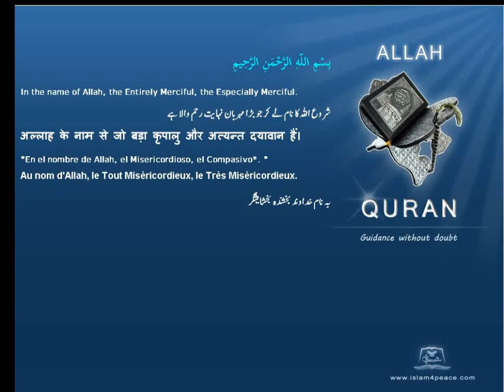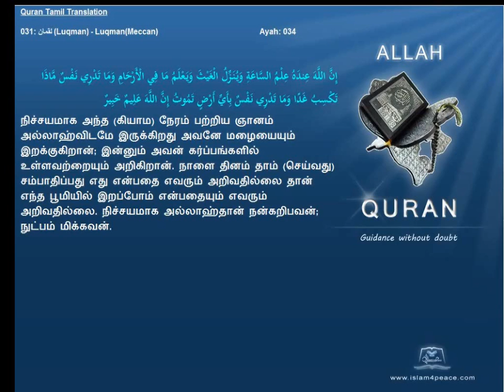Quran Tamil Translation 031 لقمان Luqman LuqmanMeccan Islam4Peace com